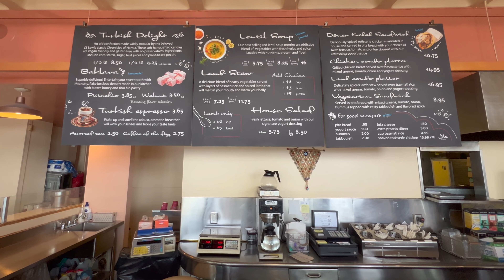Things to Do in Seattle with Kids: Pike Place Market, Seattle Space Needle, First-Time Parent Lesson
Episode 1 of 2: Family Trip to Seattle, WA

Food. Coffee. City Views. NO Rain.

Seattle, Washington is a beautiful city with plenty to do! It was also a new city and state for our daughter, Madison!

We ate our way through Pike Place Market, soaked in the views atop of the Space Needle and drank lots of coffee (and no not from the first Starbucks, it had way too long of a line). It was an awesome Mother's Day weekend with NO rain!

Unfortunately, the day ended on an awful note. We had an incident at a local pizza restaurant, Serious Pie Downtown. When we arrived, Amanda requested a high chair, but the hostess insisted on giving us a booster seat to use on top of a bar stool, for Madison. After going back and forth, Amanda finally and regretfully agreed to take it.

We held onto Madison the entire time she sat on it, but all it took was one second for Madison to try to stand and then she tipped over! She fell from bar stool height and smacked her face on the ground. It was devastating and we were all in tears.

The restaurant called the paramedic who came and checked out Madison and confirmed she was ok. To say we were upset is an understatement. We were mad that the restaurant hostess even suggested the booster seat option when we requested a high chair from the gecko, but ultimately, it was our fault for accepting it.

Madison was fine, but suffered bruising on the top of her head and side of her face. We are so thankful it wasn't worse, because it absolutely could have been. Our time at this restaurant it a really painful memory.

As a parent, you never want to see your children hurt. It was definitely a learning experience for us and we will never ever again use a booster seat on a bar stool or on a chair without arms. We also told the restaurant to never again suggest that parents use a booster seat on a bar stool.

On to a brighter note! So you're wondering what to do in Seattle?

Located on the Seattle waterfront overlooking Elliot Bay is America's oldest operating farmers market, Pike Place Market. It is filled with numerous fish markets, tons of produce, fresh flowers, butchers, bakeries and a variety of specialty shops and restaurants. Walk through its 6 different levels, taste delicious samples from the vendors, buy souveniers and just admire the market in action.

Oh and if you're a Starbucks lover, make sure you order a coffee at the first ever Starbucks as it's right across the street!

Take an elevator 520 feet above Seattle to visit the Space Needle and see the awesome views!

Not featured in our video, but we highly recommend:
*Check out even more views from the Skyview Observatory at the Columbia Center.
*Take a stroll underneath (literally) the city in the "Underground Tour." (Not so fun fact: In 1889, Seattle's central business district burned down in what's known as "The Great Seattle Fire." This part of the city was rebuilt over the original city, raising streets up 22 feet in the process.) Pretty cool huh?!

Stay tuned for our next Seattle video, where we eat our way through more restaurants at Pike Place Market, ride the Seattle Great Wheel at Pier 57 and visit the Seattle Aquarium.

Pro tips:
*Have a water-proof jacket handy, because you never know when it will rain! Thankfully and surprisingly, we had NO rain during our 4 days here.
*Try to visit Pike Place Market on a weekday or non-holiday weekend to avoid long lines everywhere!

Where to eat at Pike Place Market?

Happy Travels!
Justin, Amanda and Madison Barretto

🛒🛍️ Check out our Amazon storefront to see our favorite CRUISE GADGETS

⏰ Time Stamp:
0:00 Introduction
0:56 Pike Place Fish Co.
2:19 Turkish Delight
3:28 Piroshky Piroshky and Beecher's
5:21 Miss Cafe
5:55 The First Starbucks
6:12 Chocolate & Ice Cream Delight
8:38 Space Needle
15:33 Serious Pie sad story and first-time parent lesson